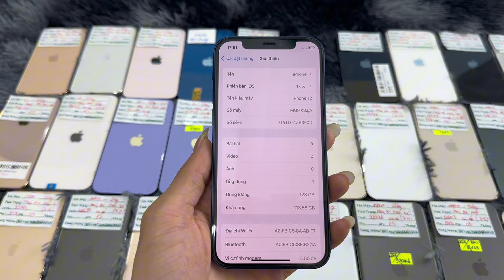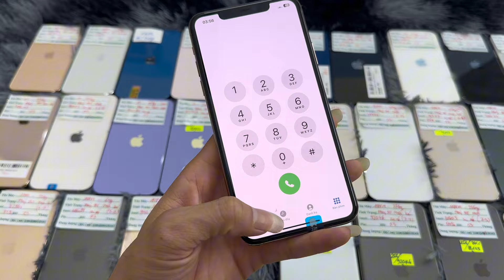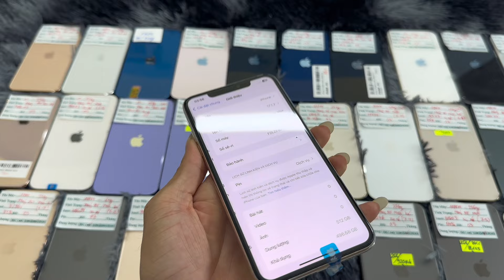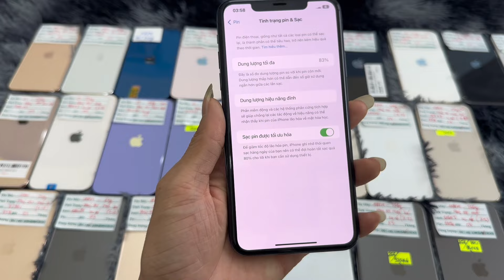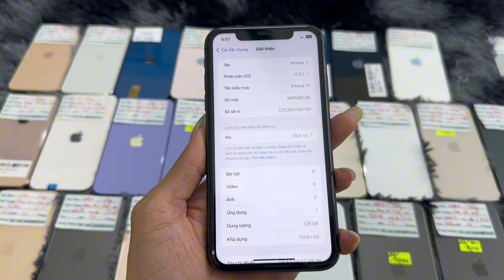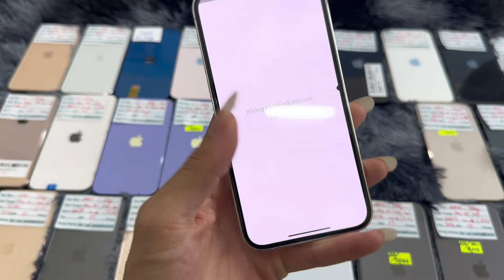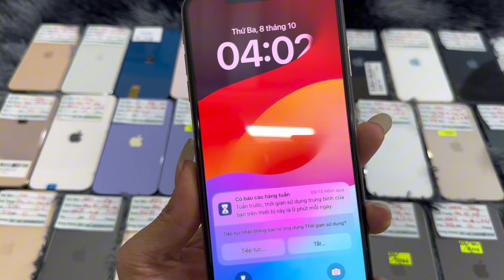Sập giá thật k ae nhỉ iPhone 12_5tr4 , 11pro_5tr , xs_3tr2 , 11prm_6tr8 , 12pro_7tr6 ….. !!✅✅✅🆘🆘🆘🆘